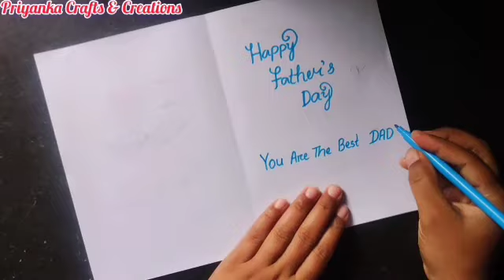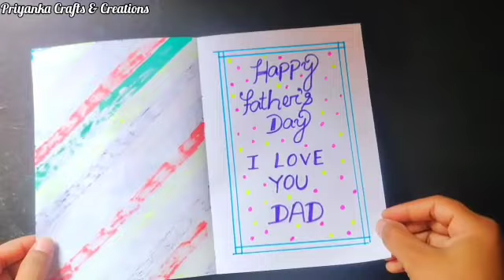Easy Father's Day Gift Idea//White Paper Father's Day Card//Father's Day 2023